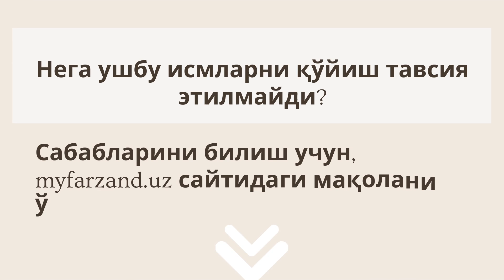Ножоиз исмлар руйхати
Ушбу видеода ножоиз, нотугри, тавсия этилмайдиган исмлар келтирилган (кизлар ва угил болалар)

💜 Фарзандингизга чиройли ва яхши маъноли исм куйинг.